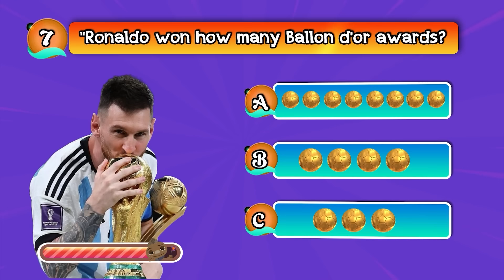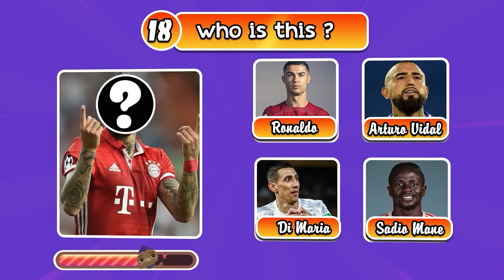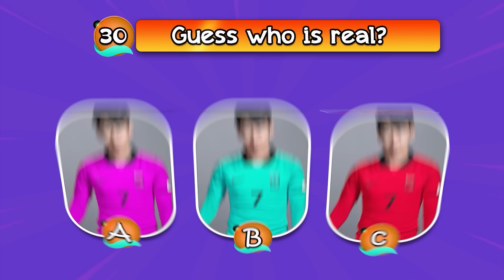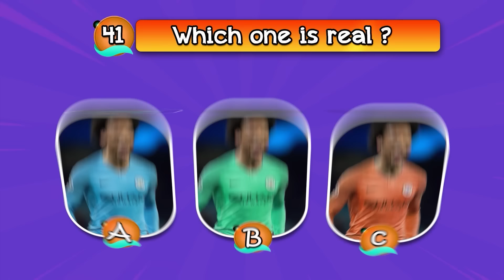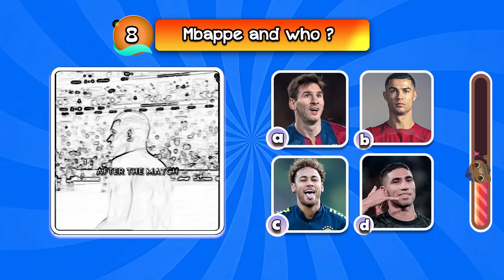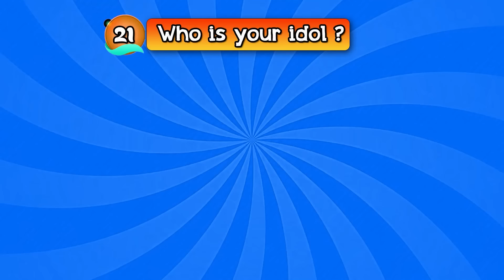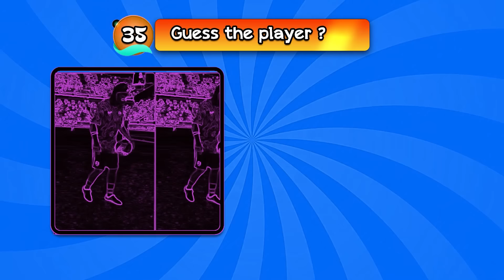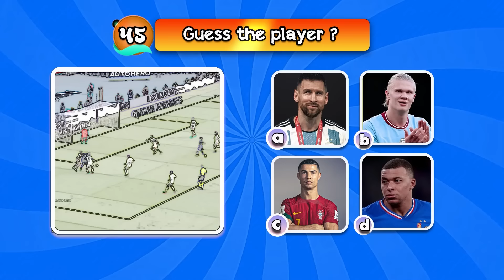(FULL 106 ) Guess the favorite DRINK,Super Car, JERSEY Number and Flag of football player | Ronaldo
The video for today is:  (FULL 106 Guess the favorite DRINK,Super Car, JERSEY Number and Flag of football player | Ronaldo, Messi